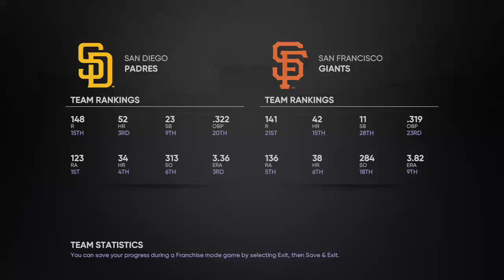San Diego Padres (22-12) vs. San Francisco Giants (16-17) - May 10, 2026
Fernando Tatis Jr. and the Padres take on Trea Turner and the Giants -- Watch live